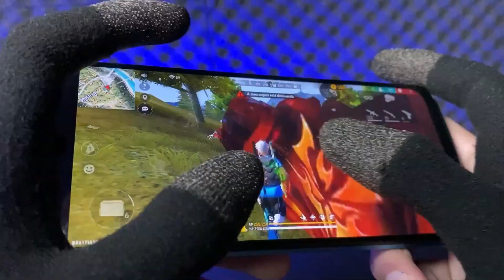REALME C25Y FREE FIRE 60 FPS VALE A PENA EM 2022?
Nesse vídeo faço um teste de desempenho no Realme C25Y rodando Free Fire em 2022, mostro tudo sobre seu desempenho, duração da bateria, sensibilidade e se ele é uma boa opção de celular barato para está jogando FF atualmente!

CANAL DICIO TECH!